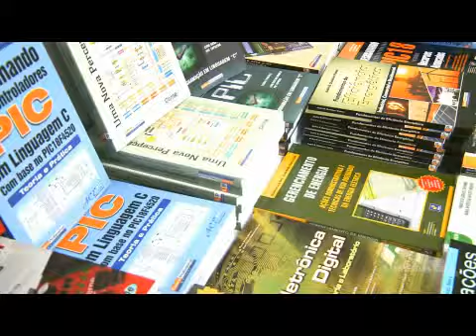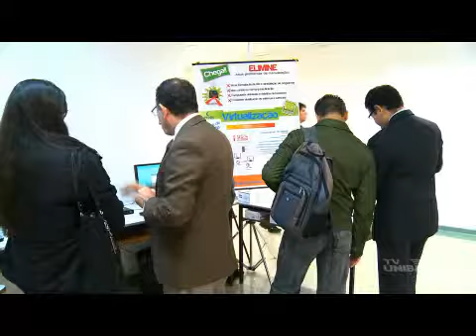Jornada de Tecnologia da Informação | Revista UNIBAN # 169